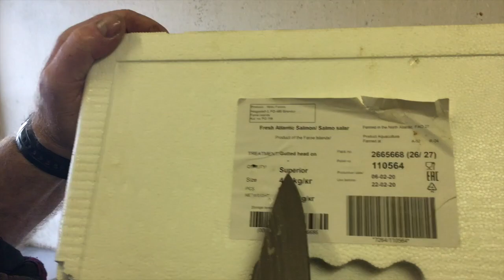ZiNG! SALT part I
ZiNG! ZiNG! To those magic moments when food and wine bind. we're coming for you.